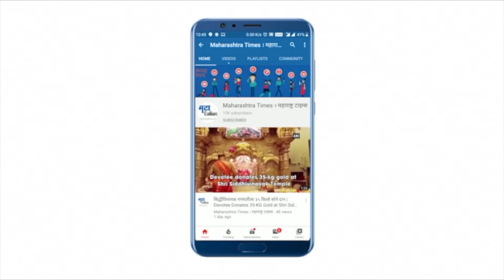Gadchiroli : गडचिरोलीतील दुर्गम भागातील गणेशोत्सव, ४४ वर्षांपासूनची अविरत परंपरा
हिंदू धर्मात वर्षभर विविध सण,उत्सव मोठ्या उत्साहाने साजरे केले जातात. गणेश उत्सवात बाप्पांचा आगमनापासून तर विसर्जन होत पर्यंत आनंदमय वातावरण असते. मात्र, मागील वर्षापासून करोनाचे संकट असल्याने या उत्साहावर थोडेफार विरजण पडले असलेतरी गडचिरोली जिल्ह्यातील महाराष्ट्राच्या शेवटच्या टोकावर छत्तीसगढ़ सिमेलगत असलेल्या कोरची येथे मागील ४४ वर्षापासून गणेशोत्सव अविरतपणे मोठ्या उत्साहाने साजरा केले जात आहे.